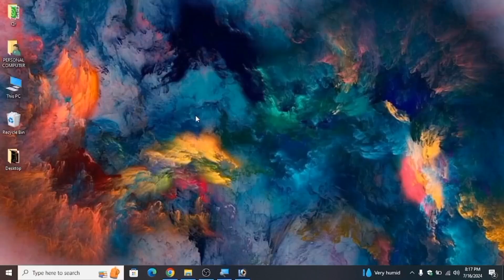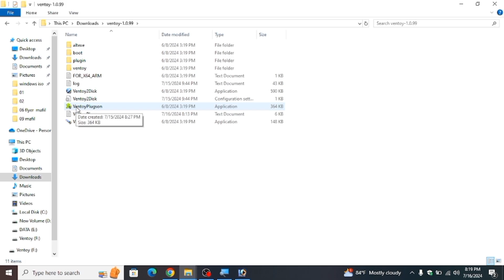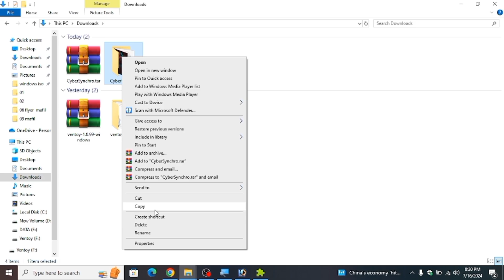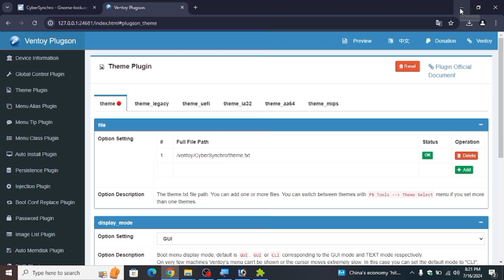How to Change Ventoy theme using VentoyPlugson |Ventoy theme editor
how to change ventoy theme
default ventoy bootable usb theme change
নিজে নাম দিয়ে বুটাবেল পেনড্রাইভ তৈরি করুন